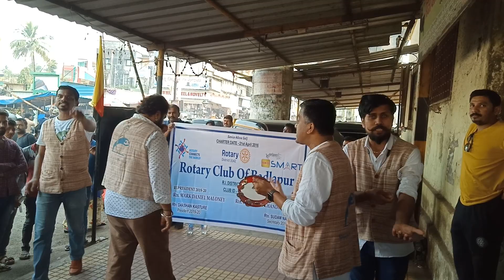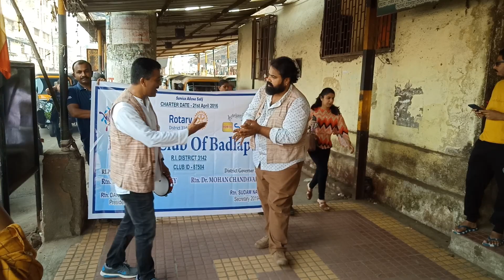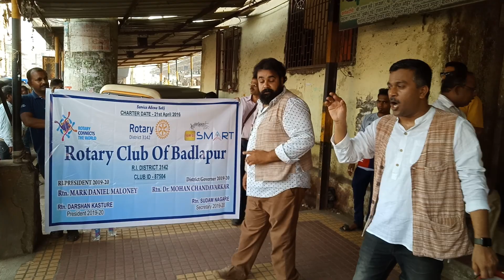"PRATIBANDH"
Naujawan-E-Hind in association with Rotary Club Of Badlapur performs street play "PRATIBANDH", a play on AIDS AWARENESS on World AIDS Day 2019 at Badlapur East and West Railway Premises.